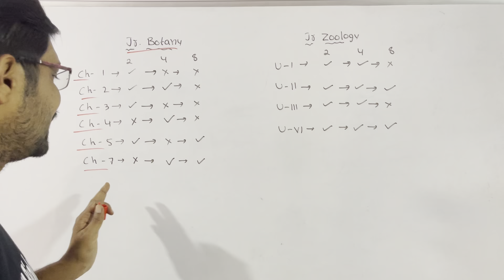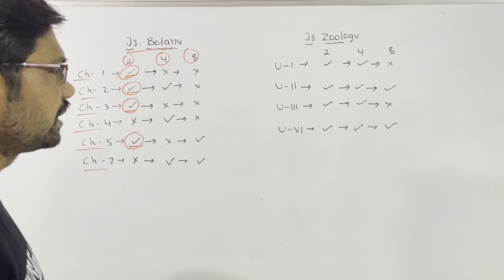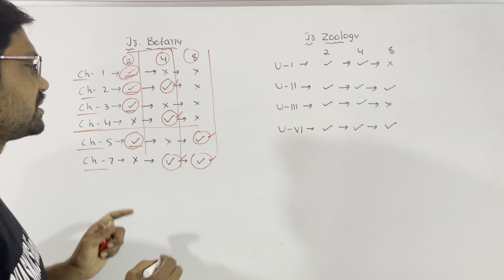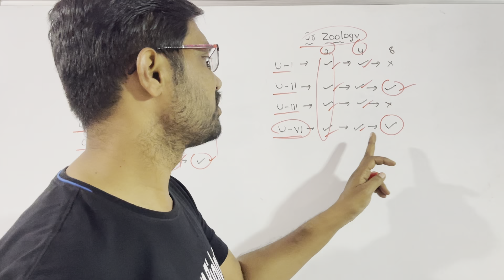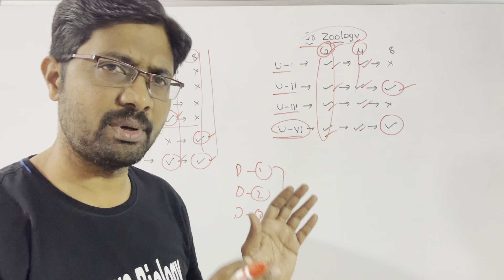Inter First Year Botany and Zoology Half Yearly Exams 3 Days Preparation Plan